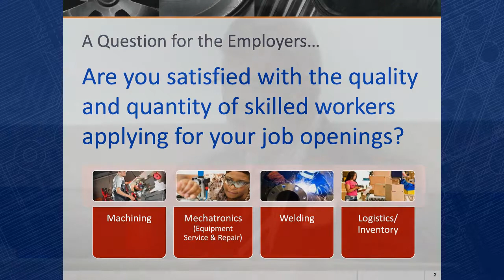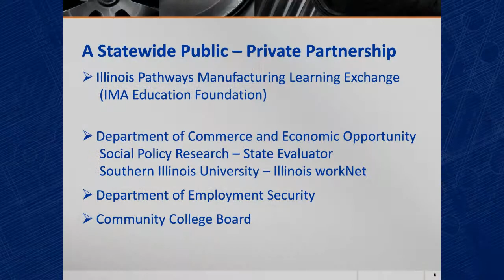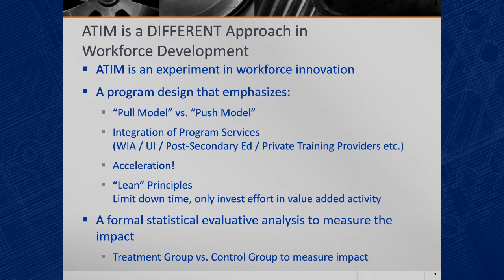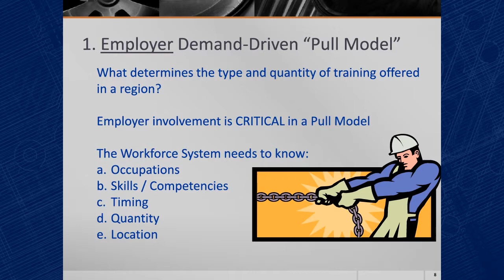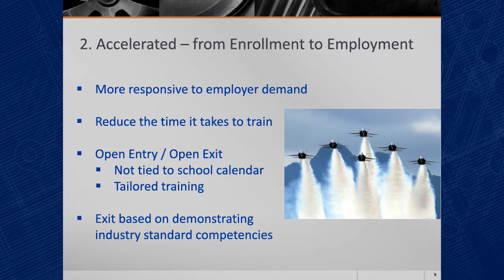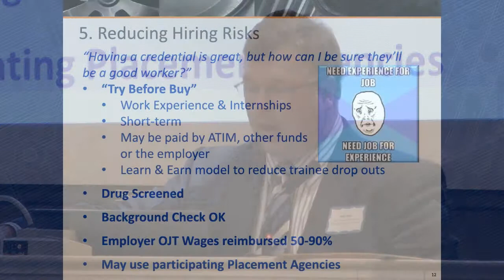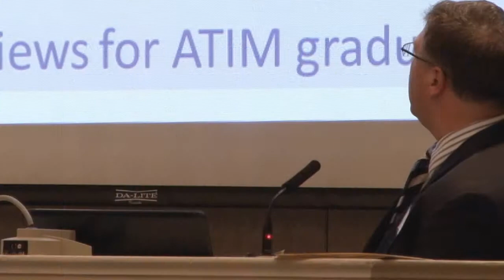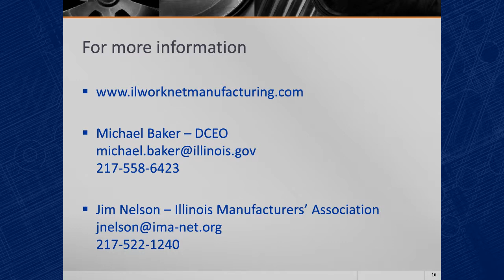East Central Illinois Super Region Roundtable - Michael Baker